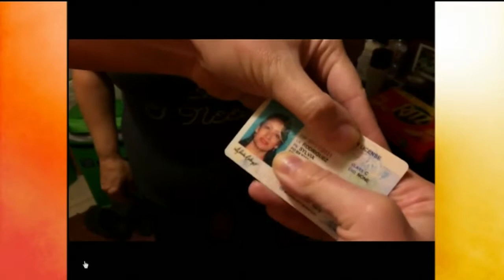Good Day Scavenger Hunt Pt. 3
Let’s check in with Tina and Cambi to see how they’re doing on their scavenger hunt.